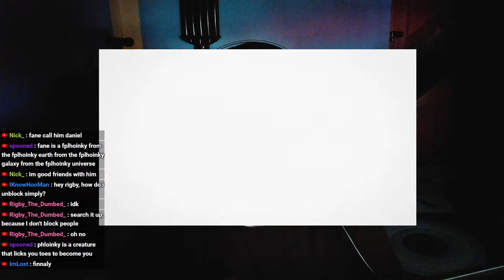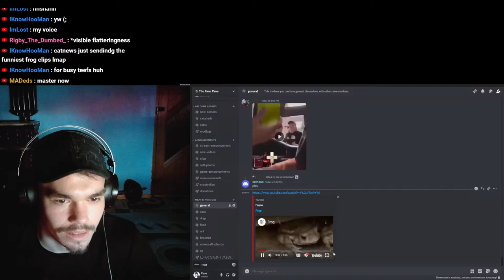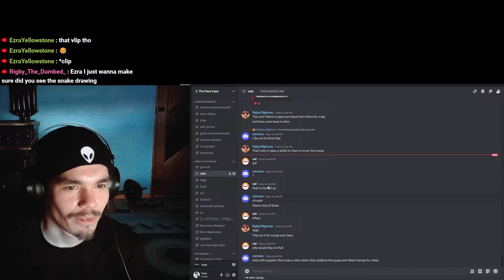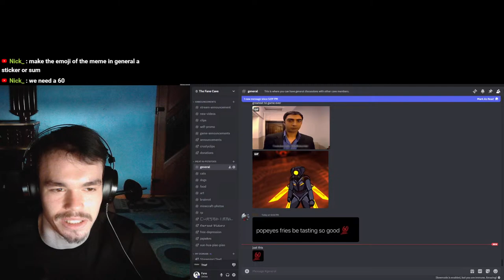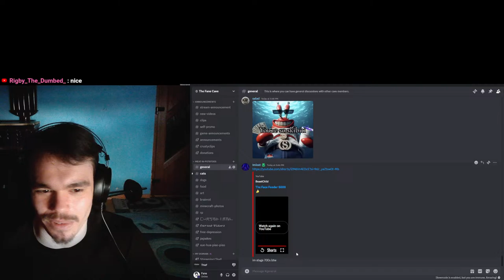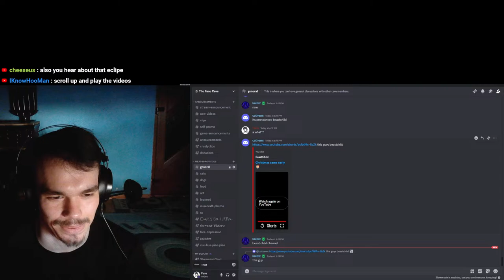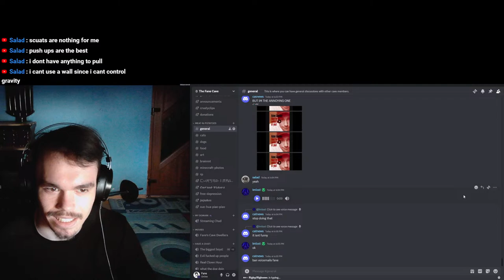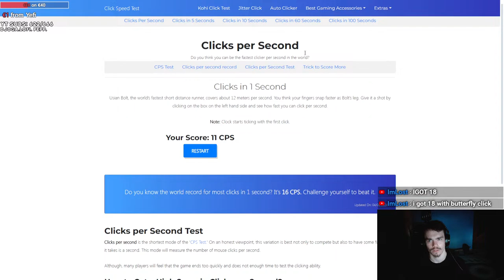GIMME YOUR MONEY!